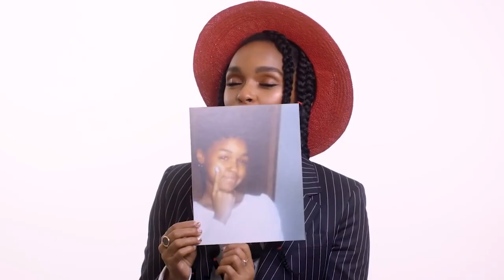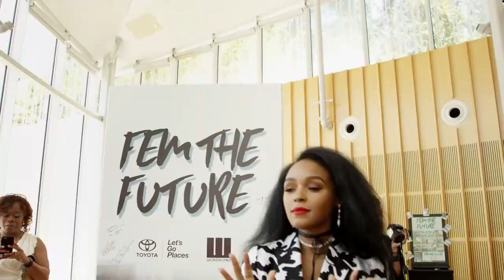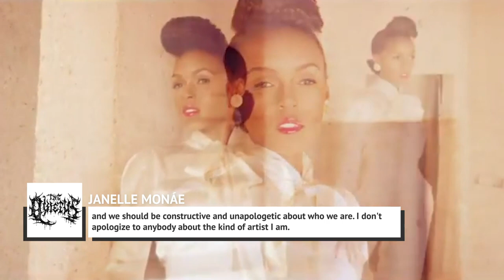Janelle Monae's Head-Turning Transformation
Janelle Monae rose to prominence as a musician in 2007 when she debuted a conceptual EP titled Metropolis: Suite I (The Chase), and in 2010, she was signed to Bad Boy Records. Since signing with the major label, Monae has gained stardom in the music world with her distinct psychedelic soul and funk sound.

But in 2016, Monae also began showcasing her acting talents in critically acclaimed movies like Moonlight and Hidden Figures. This talented entertainer has proven that she can do it all; sing, dance, and act.

Her head-turning transformation from soulful singer to on-screen next to Hollywood heavyweights like Octavia Spencer, Taraji P. Henson, and Mahershala Ali is truly remarkable.

Humble beginnings | 0:00
Taking a bite out of the Big Apple | 1:40
Finding her tribe  in Atlanta | 2:12
Bad Boy Monáe | 3:07
The ArchAndroid emerges | 4:04
The Electric Lady | 5:14
An Oscar-winning film debut | 6:14
Breaking ground with Hidden Figures | 6:51
Femming up the future | 7:58
Dirty Computer and coming out | 8:57
Welcome to Wondaland | 9:51
Monáe all day | 10:39